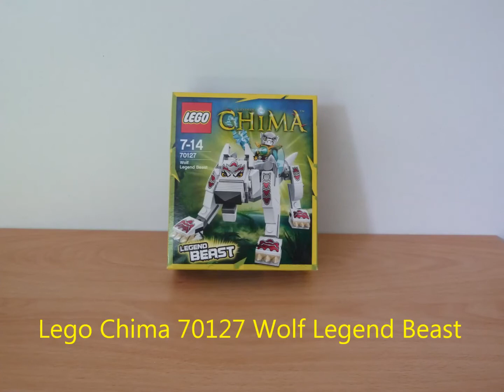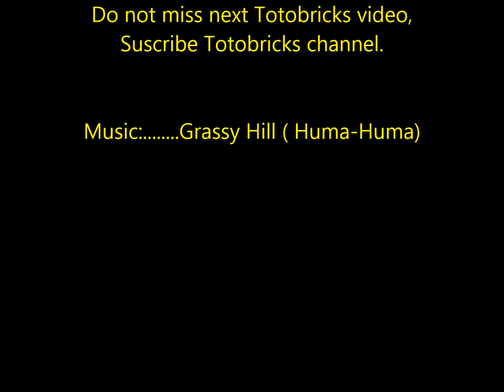Lego haul n°4 Toy shop 18/06/2014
We bought our first Lego Legends of Chima sets, a new Lego creator set and we collected some promotional polybags.
Videos from these set will soon on Totobricks channel.